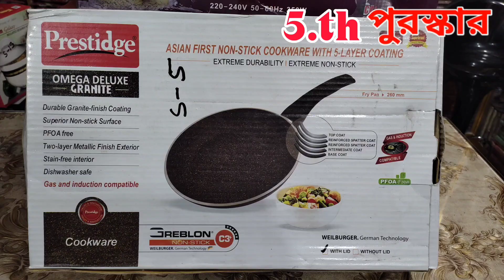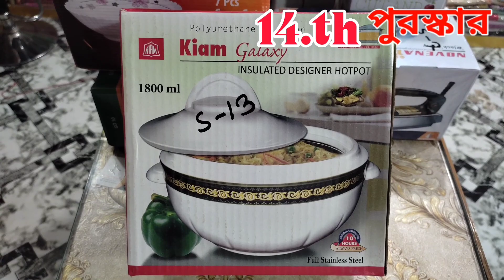12 January 2023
Kolkatafashionbd অনলাইন পাইকারি বিশ্বস্ত শপ আসসালামুয়ালাইকুম আপনি যদি নতুন ব্যবসায়ী হয়ে থাকেন এই ভিডিওটি আপনার জন্য গুরুত্বপূর্ণ এইখানে সম্পূর্ণ পাইকারি বিক্রি করা হয়,, শিক্ষিত / বেকার ভাই ও বোনেরা যারা ভাবছেন ব্যবসা করবেন কলকাতা ফ্যাশন বিডি আছে আপনাদের পাশে
wholesalemarket islampur youtube kolkatafashionbd kolkata পাইকারি থ্রিপিyoutube Happy-New-Year কলকাতা ফ্যাশন বিডি ,KOLKATA FASHION BD.‌three piece new collection 2023 ,three piece wholesale market,three piece price in bd,three piece online collection,three piece wholesale market in bangladesh,three piece paikari market,three piece design,কম দামে থ্রি পিস কালেকশন,পাইকারি মার্কেট,থ্রি পিস পাইকারি মার্কেট,, three piece,থ্রি পিছ,কম দামে সুতি থ্রি পিস,কম দামে থ্রি পিস পাইকারি,থ্রী পিছ ব্যবসা,online business ideas,three piece business, how to start a business, কম দামে ভাল থ্রি পিছ কালেকশন YouTube কলকাতা ফ্যাশন বিডি ধন্যবাদান্তেl